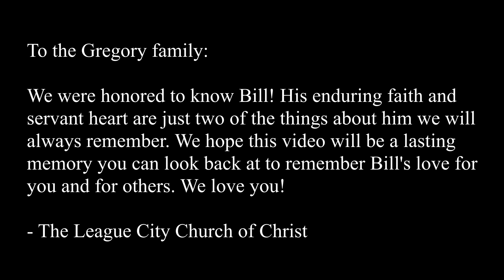𝗕𝗶𝗹𝗹 𝗚𝗿𝗲𝗴𝗼𝗿𝘆 𝗠𝗲𝗺𝗼𝗿𝗶𝗮𝗹 𝗦𝗲𝗿𝘃𝗶𝗰𝗲 - 01/12/2021 - League City Church of Christ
This was the memorial service for our friend and brother, Bill Gregory (April 14, 1948 - January 12, 2021).

Bill's obituary is below:

William “Bill” Frederick Gregory, Sr. 72, of Dickinson, passed away January 12, 2021 in Texas City.  William was born April 19, 1948 to Lucille and Walter Gregory in Akron, Ohio.  He was an Army Veteran that worked on UH-1 “Iroquois” Huey Helicopters in the Vietnam War. He also worked several years in sales for Barnes Distribution.

He was a kind, gentle soul that had a heart to help others, giving freely to make sure others were cared for. He was selfless and compassionate. He will be remembered as a devoted husband, father, grandfather, brother and friend.

He leaves behind to cherish his memory his loving wife of 49 years Gail Gregory; daughters Annalisa Gregory, and Aubri Gregory; sons William F. Gregory, Jr. and wife Melanie, David Mathew Gregory and wife Stacey, and Stephen Wesley Gregory; grandchildren Janet Nicole Gregory, Liam Austin Gregory, Madelyn Elizabeth Gregory, and Grayson Alexander Gregory; and Sister Kim Miller and husband Matt and numerous family members and friends.

A celebration of life will be held 11:30 am, Saturday, January 23, 2021, at League City Church of Christ, 1801 East Main St., League City, Texas.